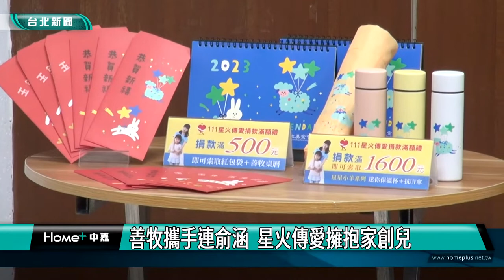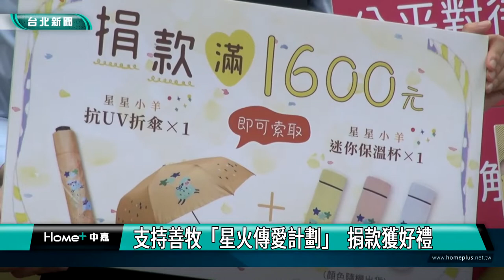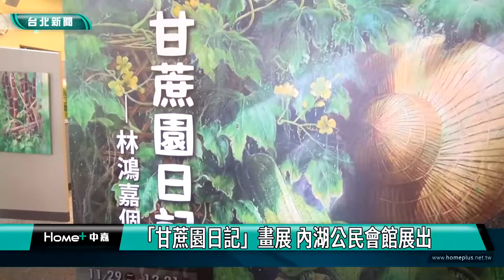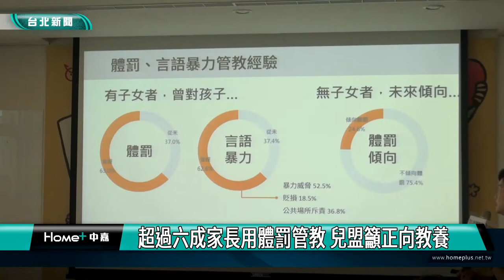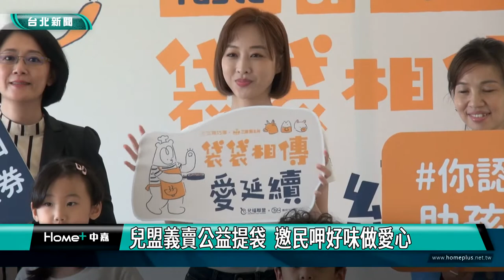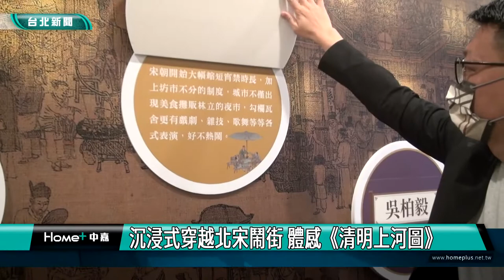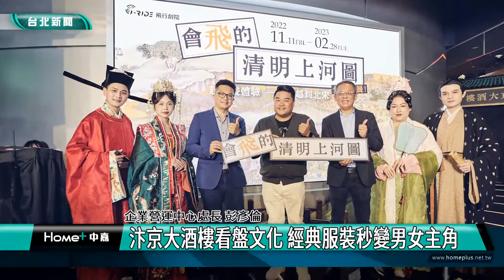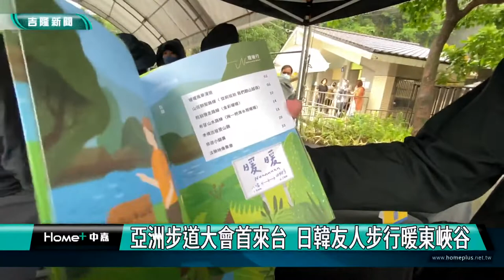中嘉台北新聞-20221205